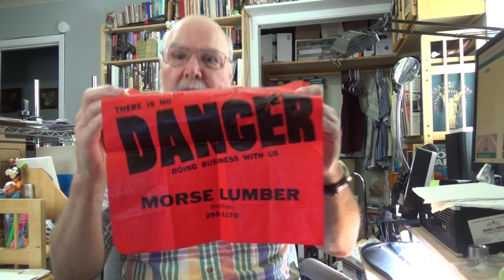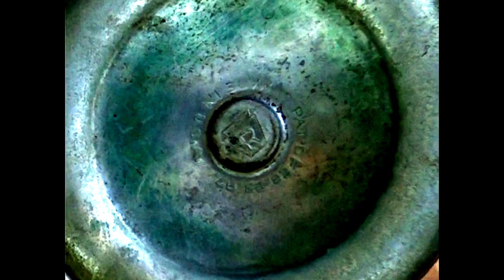Mail Call x 4